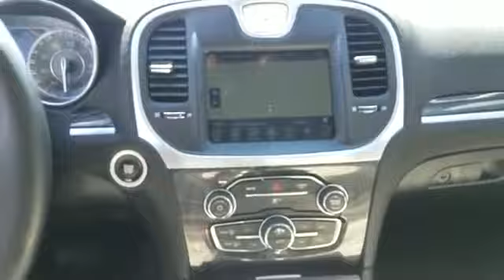2017 Chrysler 300 Limited Long Island, Garden City, Hempstead, Levittown, Wantagh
2017 Chrysler 300 Limited Long Island, Garden City, Hempstead, Levittown, Wantagh